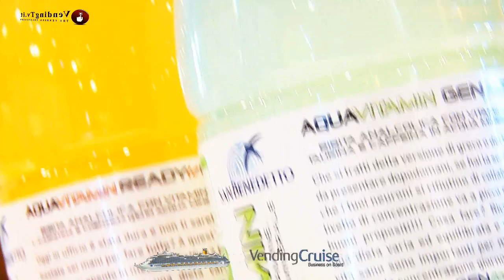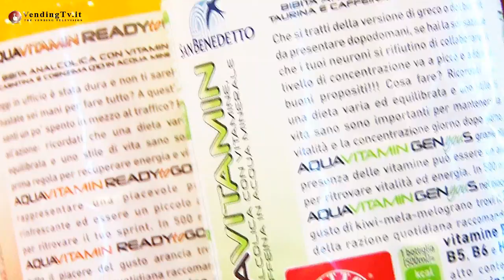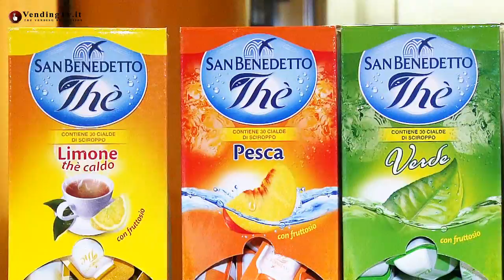VendingTV.it - Vending Cruise 2013 - Fabio Russo intervista Enrico Zoppas di Acqua San Benedetto